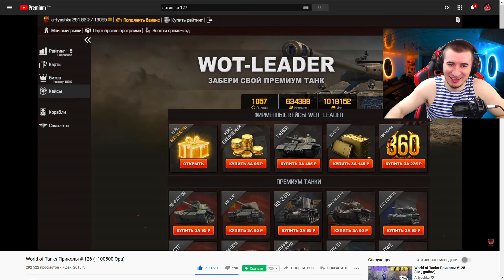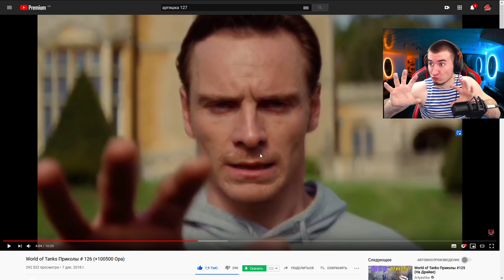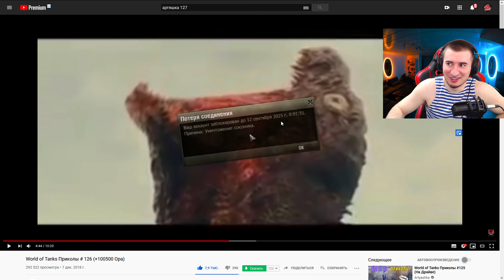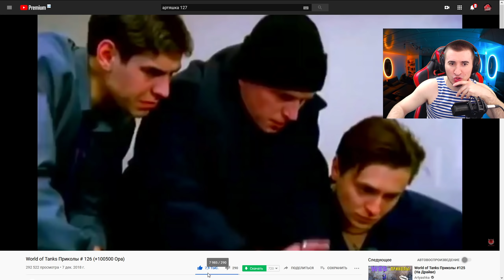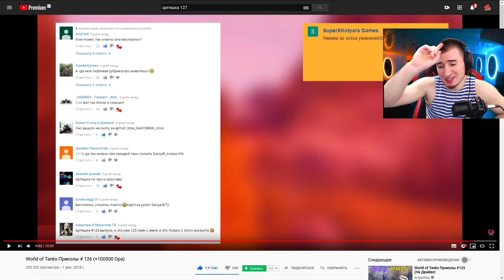БЛАДИ СМОТРИТ World of Tanks Приколы #126 (+100500 Ора)